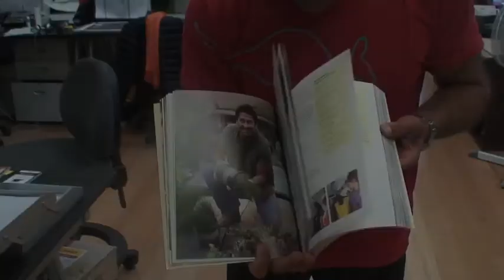Jamie Durie's New Book - The Outdoor Room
Jamie Durie sends us a video blog to let us know about his brand new book which is hot off the press, The Outdoor Room. Get you hands on a copy, transform your backyard and let us see the results and your thoughts on facebook or on twitter @jamiedurietweet.